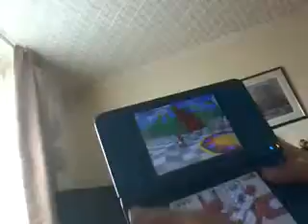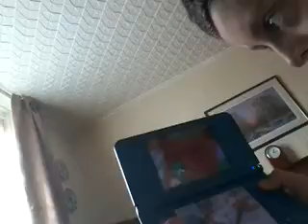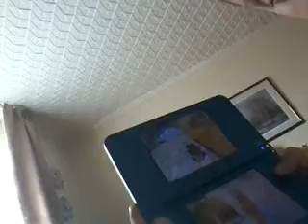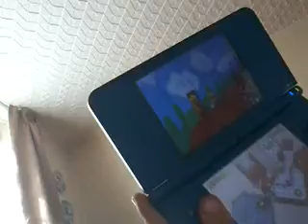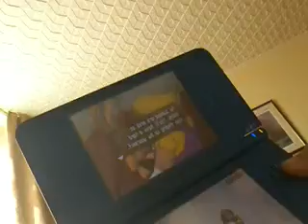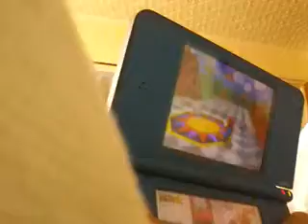Mario 64 adventures episode 1